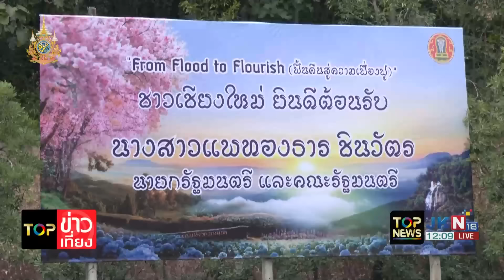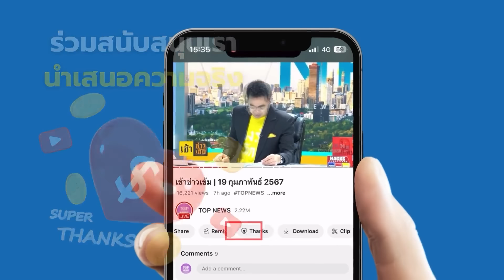"สันติสุข"พูดชัด"ท็อปนิวส์"อุดมการณ์ไม่เปลี่ยน ลั่นผม พี่กนก-ธีระ ยังเป็นตัวเองจริงใจผู้ชมเหมือนเดิม